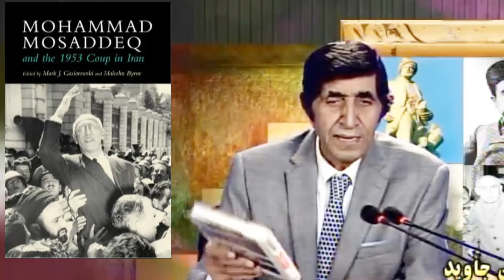Bahram Moshiri, Iran, بهرام مشيري « گزارش کودتا ـ تاريخ تهران » ؛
شرح بخشی از کودتای 28 امرداد سال 1332 از زبان رهبر کودتاگران « کرمیت روزولت جونیر » که کودتا را در تهران رهبری کرد را با صدای خودش میشنوید و همینطور کتابی که او نوشت و بهرام مشیری مقداری از کتاب را میخواند ـ Book name: COUNTER COUP
IRAN, 1953, COUNTER COUP, KERMIT ROOSEVELT, 1332, JOHN FOSTER DULLES, ALLEN DULLES, ARDESHIR ZAHEDI, DWIGHT EISENHOWER, MOHAMMAD REZA PAHLAVI, MOHAMMAD MOSADDEQ, BAHRAM MOSHIRI, LOY WISELY HENDERSON, PARS TV, SARZAMIN JAVID, AYATOLLAH BOROUJERDI, AYATOLLAH KASHANI, AYATOLLAH BEHBAHANI, SHEIKH FALSAFI,